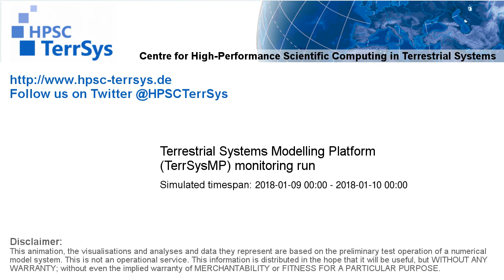TerrSysMP monitoring run 2018-01-09 - surface wind magnitude - NRW (24h)